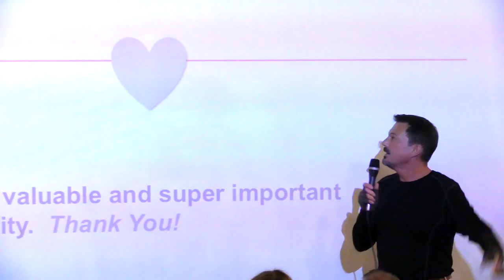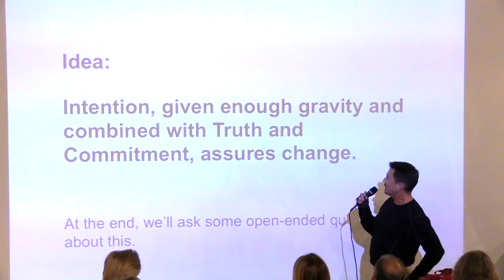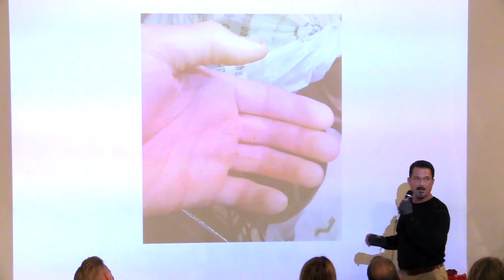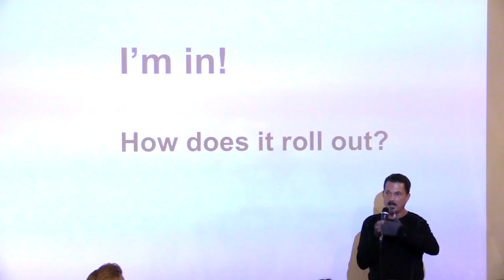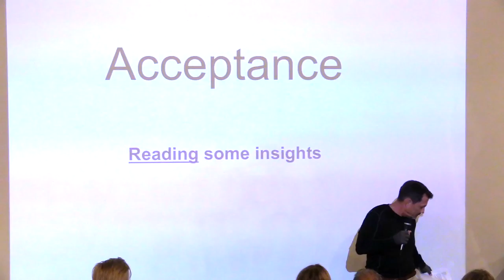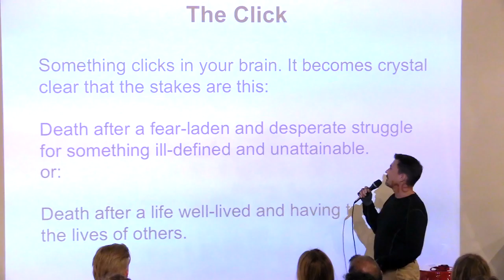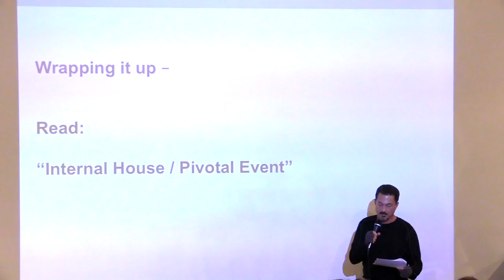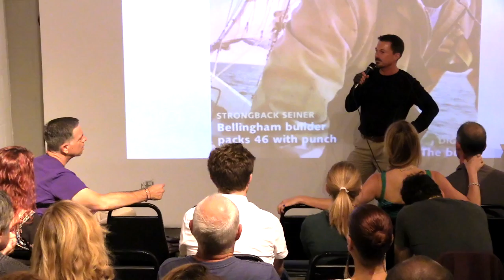Psychedelic Awareness Salon: How MDMA-assisted Psychotherapy Saved My Life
The Aware Project hosts a series of monthly Psychedelic Awareness Salon events in Los Angeles and San Diego. We are creating a connected and educated community that feels passionately about balancing the conversation about psychedelics.

TALK TITLE
The Diligent Intention: How MDMA-assisted Psychotherapy Saved My Life

DESCRIPTION
Life-threatening illness, life-problems, complex family dynamics do not discriminate. We all wrestle with serious issues at some point, and sometimes these things take us all the way down and break us. In this discussion, John Saul shares his story about how he harnessed the experience of being a study subject in the MAPS-sponsored study: “MDMA-assisted psychotherapy for the treatment of anxiety due to life-threatening illness” to emerge from very dark circumstances, rebuild his fortitude and take another turn at living life.

BIO
John Saul is a normal guy who is rebuilding his life after having it turned upside-down 5 years ago. He had owned a small business in the San Francisco Bay Area, and he was grinding away to make it succeed. Over time, financial problems, family issues and questions about what he’d decided to do with his life and career came to the forefront and began choking the joy out of his life. In late 2012, he was struck by systemic sclerosis, or “scleroderma,” a debilitating, painful, incurable life-threatening illness. Through many means, including participation as a study subject in the MAPS sponsored Phase II study: “MDMA-assisted psychotherapy for the treatment of anxiety due to life-threatening illness,” John has been able to emerge out of the darkest place one could find themselves and rebuild his fortitude and his life. He hopes that by sharing his story, he can show others that that it is possible to choose life over death, become your own cure, and meet the resulting challenge